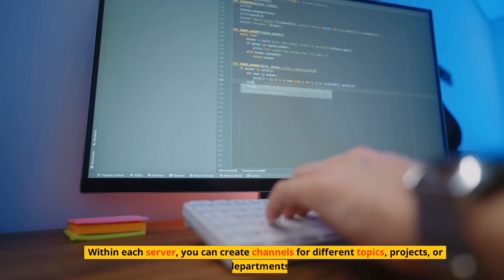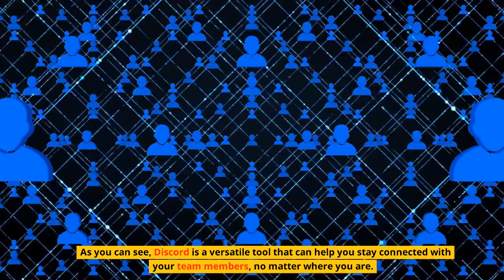How to Use Discord for Remote Work and Collaboration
In this video, we'll show you how to use Discord for remote work and collaboration. Discord is a popular communication and collaboration tool used by gamers, but it's also an excellent option for virtual teams and remote workers. We'll cover everything from setting up a server and channels to using voice and video chat, screen sharing, and integrations with other tools. Watch this video to learn how to get started with Discord for remote work and collaboration.